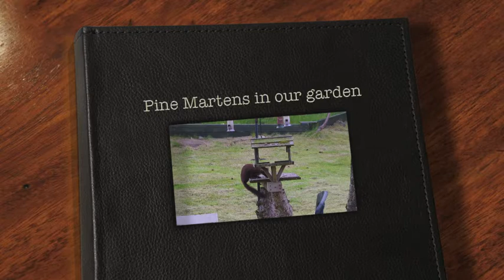Pine Martens in garden